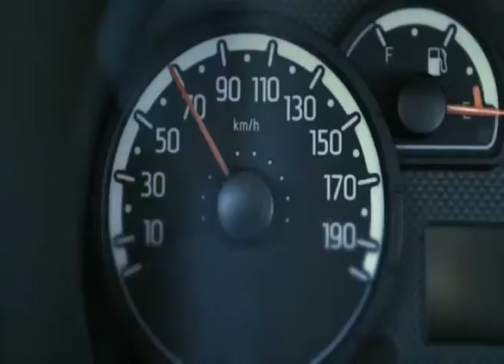VG8 - EDIZIONE 07 OTTOBRE 2014